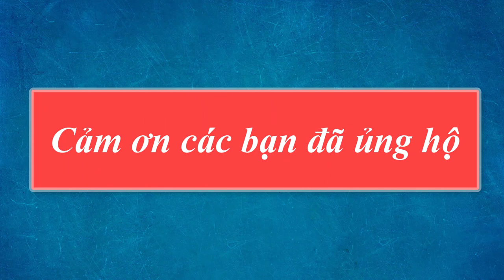Đổi gió với bộ boylove của Nhật ‘Por-nographer’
Loạt cảnh quay “sốt xình xịch” của nhà văn viết truyện Kijima Rio và chàng sinh viên nghèo Kusumi Haruhiko đã làm cộng đồng hủ nữ mê mẩn trong nửa cuối năm qua.
Ngay từ những ngày đầu công bố sản xuất, bộ live action Po.rnographer được chuyển thể từ quyển truyện boylove nổi tiếng của tác giả Marukido Maki đã nhận được nhiều sự quan tâm của cộng đồng người hâm mộ châu Á. Sau khi ra mắt, phim chứng minh độ “hot” của mình với loạt cảnh quay “nóng mắt” của hai chàng diễn viên chính.

Ngôi Sao chuyên cập nhật và tổng hợp tin tức giải trí, văn hóa !

Một cách nhanh chóng nhất, chúng tôi đem đến cho quý khán giả những thông tin "Hot" nhất được tổng hợp từ những trang báo điện tử báo hình uy tín nhất. Như Số Hóa, VnExpress, Tuổi trẻ online, Báo Mới, Kênh 14.